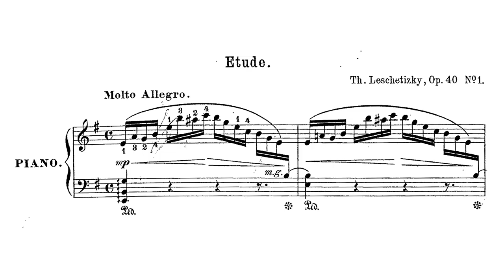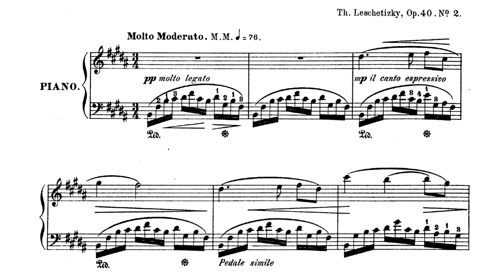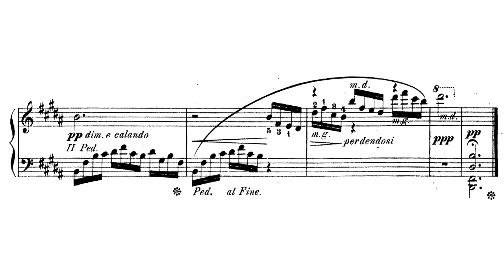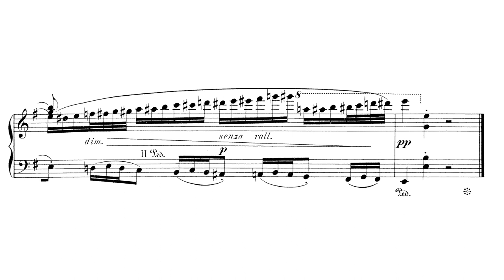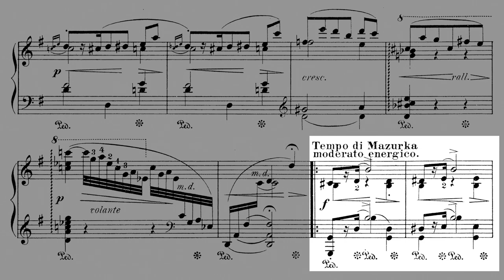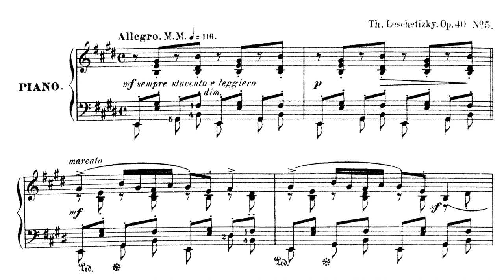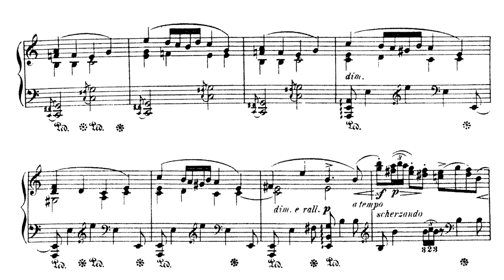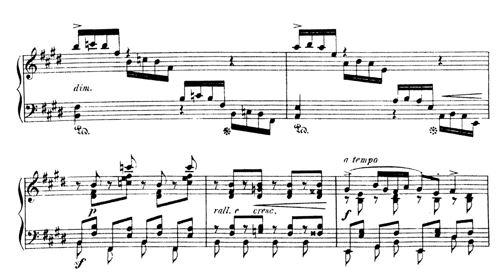Theodor Leschetizky - In the Countryside Op. 40 (Ritzen)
Teodor Leszetycki - Na wsi / A la Campagne
Alt. Suite de cinq morceaux

Pianist: Peter Ritzen

0:00 - I. Jeu des Ondes. étude / Game of the Waves - An Etude
1:57 - II. Consolation. Romance
5:03 - III. Primula veris. Intermezzo / Spring Primroses: An Intermezzo
7:54 - IV. Mélodie à la Mazurka
11:28 - V. Danse à la Russe / Russian Dance

Bio
Teodor Leszetycki (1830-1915) is probably most well known for his role as a pedagogue. All across the little blurbs written as programs for the brilliant composers Paderewski and Friedman and all of the biographical notes for the masters Horszowski, Wittgenstein, and Moiseiwitsch one can see the scribble "student of Theodor Leschetizky." Surely, as his pupil Ethel Newcomb relates, his pupils were as his family. He treated them with gentle, patient kindness and was incredibly open to people as they came to him. A significant indicator of his open philosophy was his instructions to Newcomb when she began to assist him in pedagogy to abandon all methodology and let the student's needs speak for himself. Curiously, he was also a proponent of his pupils learning pieces as their main technical development; he saw technical exercises as superfluous to piano playing.

Leszetycki as a teacher is noted for his importance, but Leszetycki as a composer is often overlooked. Having been born in Łańcut at the Potocki estate, he had access to both Polish and German ideas. As if that did not leave his musical formation open enough, he was invited by Anton Rubinstein to teach in St. Petersburg. As we see in Paderewski and, by extension, Stojowski, Leszetycki had a very cosmopolitan compositional approach, himself having absorbed Italian, French, German, Polish, Russian, and Bohemian music. The exposure to this wide variety of music and his own cultivation of knowledge results in technically complex music with an expressive aim and all the charm of the romantic era.

Finally, a little eyecatching detail that one encounters while reading about Leszetycki is his motto. We likely see mottos as cartoonish catchphrases with little meaning in themselves beyond announcing the predilections of the one to whom the motto is tethered. Although Leszetycki's motto "No life without art, no art without life!" can be as shallow as a catchphrase or as deep as one's own introspection about the value of one's own life and the value that art adds to it can go.

In the Countryside
One might expect that as we get nearer to Debussy and Scriabin, composers would begin stretching the capabilities of the Romantic Idiom. While some composers certainly did grasp at the harsh, rugged corners of Romanticism, Leszetycki remained in the bright, gentle center. His set "In the Countryside" is full of lyricism, brilliant technique, and bright harmonies that combine to describe various aspects of life in the countryside.

The suite features the waves that roll ashore from gentle sources and not those that beat against a city's walls, some folk dances that feature some surprising chromaticism, the primroses that greet the Spring, and a soft, humanizing portrait of a villager surviving an onslaught of nostalgia and contemplation.